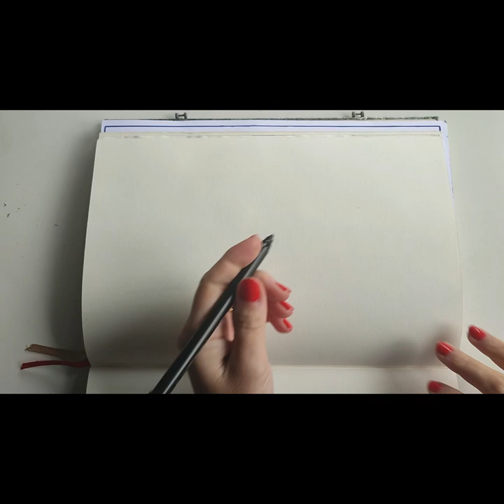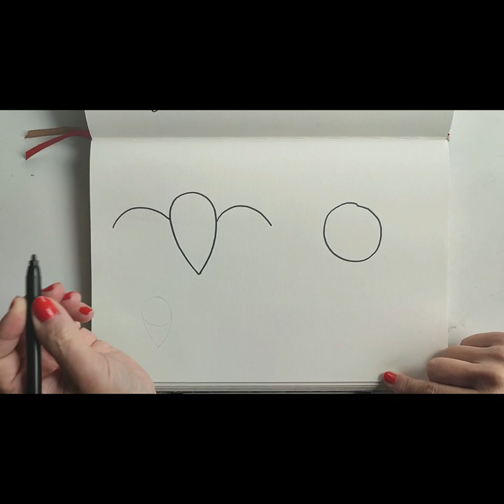Cómo dibujar murciélagos 🦇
Dibujar es muy divertido y por eso quiero hacer una serie de tutoriales para que niños pequeños puedan aprender de manera sencilla a dibujar animales y cosas.
Comienzo con murciélagos porque estamos en Halloween y es el momento ideal para que los peques decoren sus dibujos con terroríficos murciélagos 😁